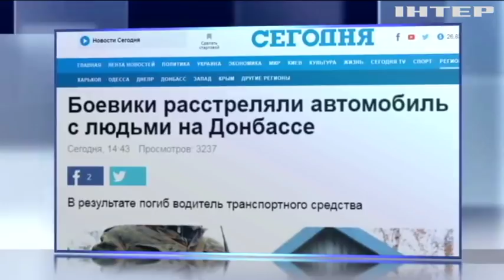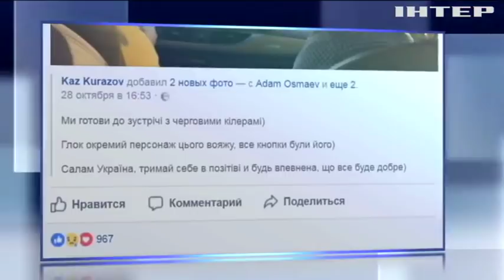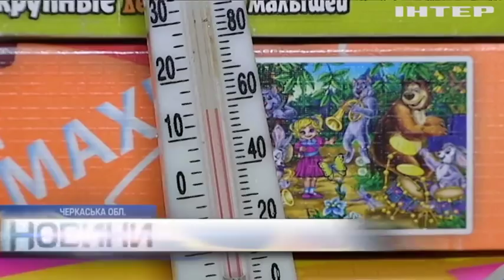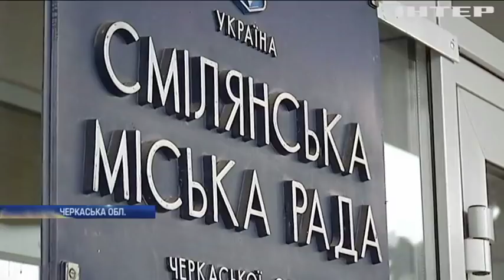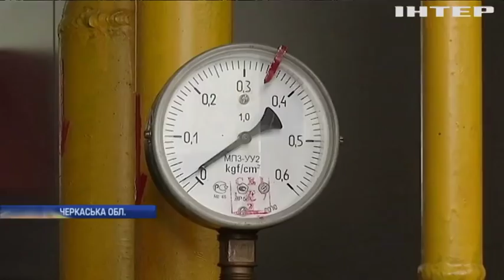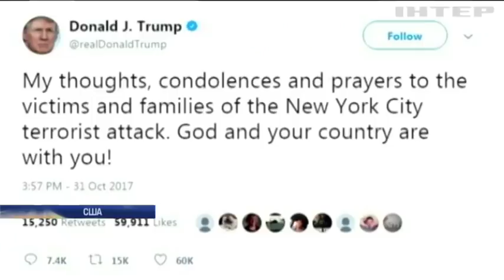Новости 9:00, выпуск за 1 ноября 2017 года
Головні події на цю годину: З Панами в Україну екстрадували високопосадовця-крадія; Теракт у Нью-Йорку: стали відомі подробиці трагедії; У Польщі легалізували медичну марихуану; На Донеччині група армійців потрапила у засідку; Війна на Донбасі: під Ясинуватою ворог укріпив позиції; Бойовики самопроголошеної ДНР розстріляли цивільне авто; Резонансне вбивство Аміни Окуєвої: слідство розглядає різні версії; В Одесі затримали жінку-терористку; В Ужгороді "замінували" автівку прокурора; Місто Сміла на Черкащині увійшло в опалювальний сезон з холодними батареями; У США запровадили нові санкції проти російських енергетичних компаній; В Індії лікарі вилучили зі шлунку пацієнта 600 цвяхів; У Мехіко в метро встановили "музичні" сходи (відео); У зоопарку Хмельницького левиця "Тіара" народила трійню (відео).